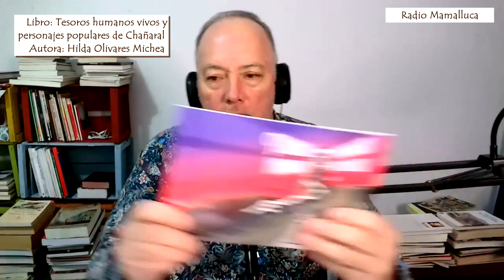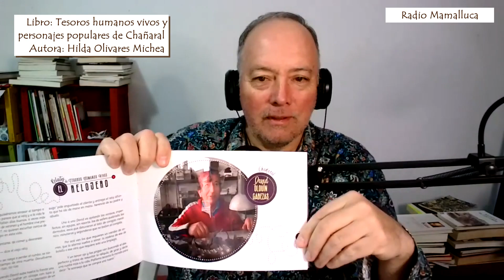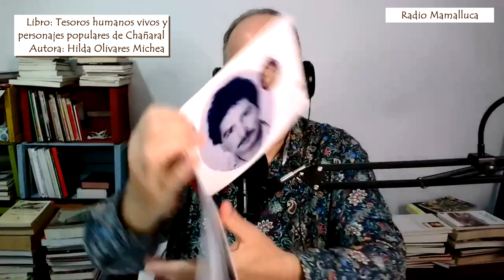Libro "Tesoros humanos vivos y personajes populares de Chañaral" Chile - Hilda Olivares Michea.